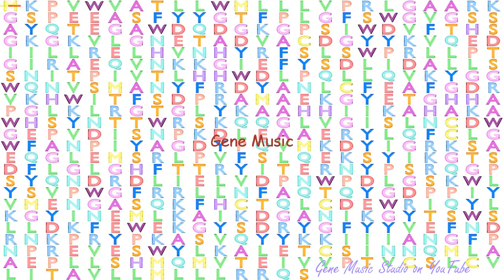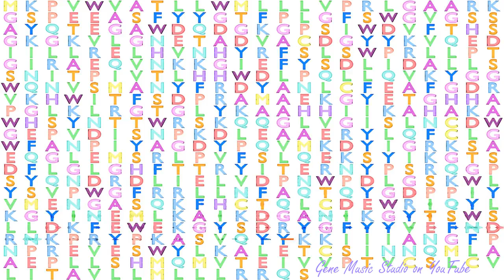Gene Music using Protein Sequence of LCTL "LACTASE-LIKE"